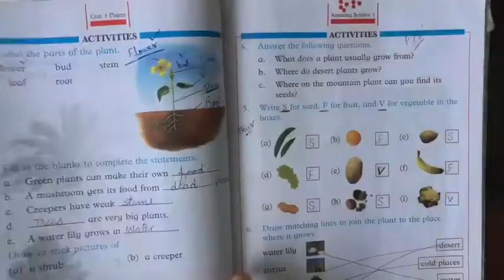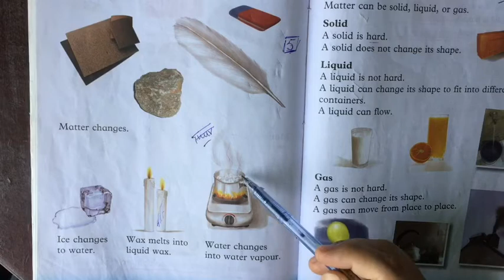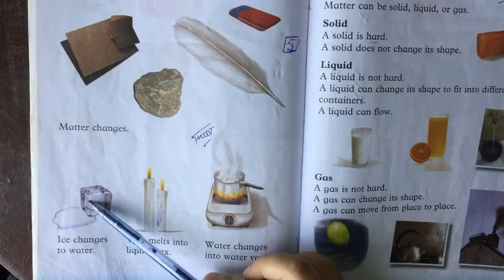Lesson 34 - Science - Class 1 - Distance Learning Program - Science Valley School & College